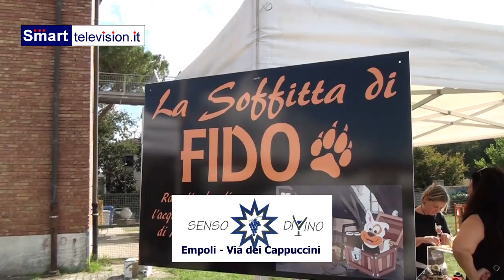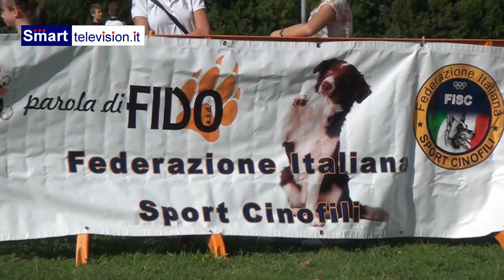6 ZAMPE IN MOSTRA 2 Ottobre 2016 Castelfiorentino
6 ZAMPE IN MOSTRA 2 Otobre 2016 Castelfiorentino
Servizio di Cecilia Nutini
Riprese e Montaggio Gian Paolo Dara